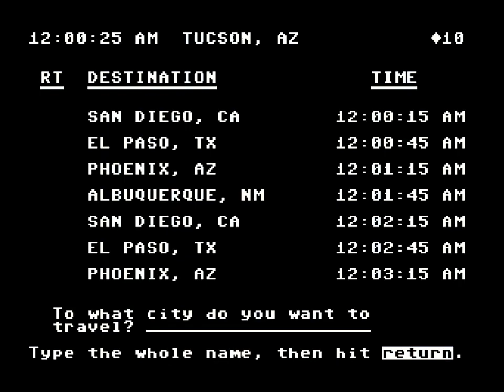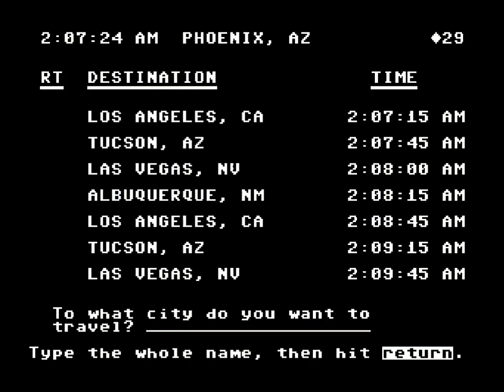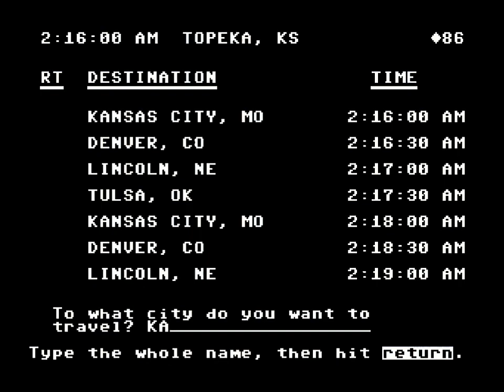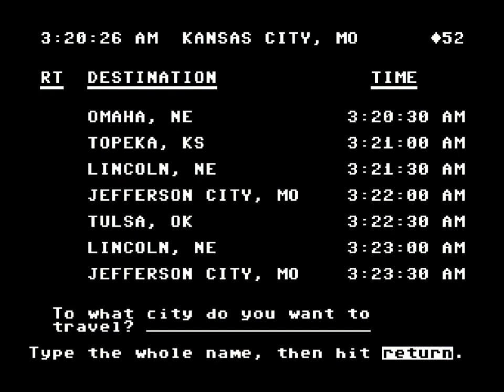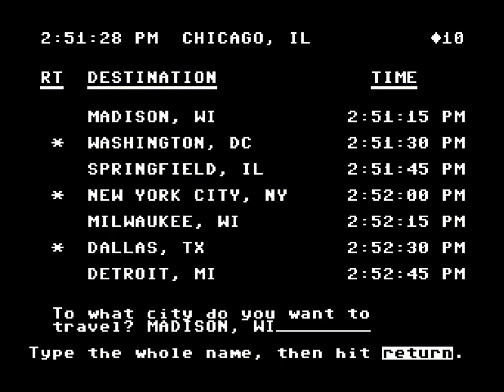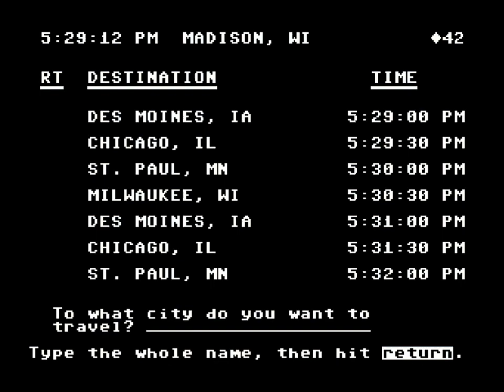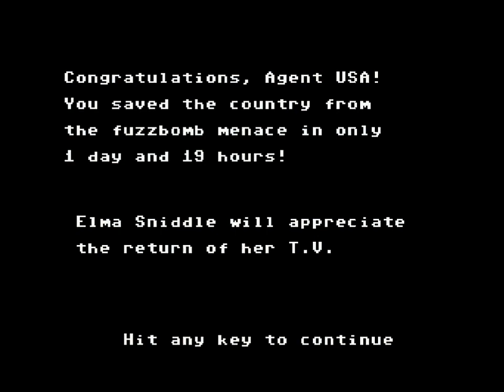The C64 - Agent USA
Played then on Atari - now after 30+ years on C 64 system

Whole gameplay took me 1 hour and 35 minutes so here in the footage I just skipped a few less action towns and used fast forwarding for most of the rest (restored speed for highlights).